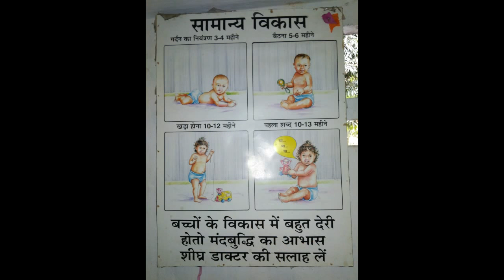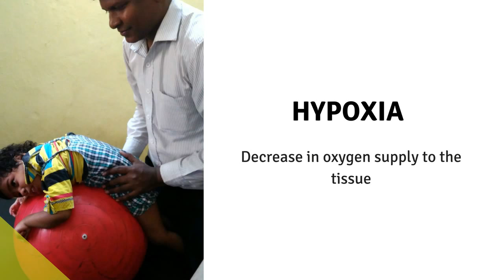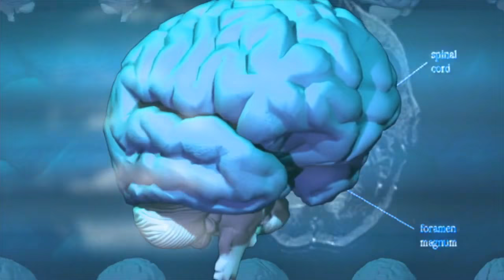Hypotonic Cerebral Palsy Home Tips & Physiotherapy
Hypotonic cerebral palsy is also known as floppy child syndrome. Some times it is also known as hypotonia as there is loss of muscle tone in children. Their muscle tone is decreased to an extent that even the child is unable to support or keep the head erect.
One of the main cause is HIE or Hypoxia Ischemic Encephalopathy.